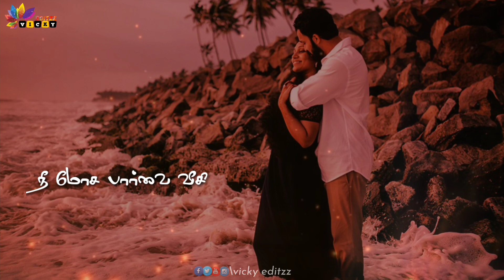💕சிறு ஓடையில் ஒரு ஓடமா💕|Tamil WhatsApp status video | Tamil love songs | 2019 love WhatsApp status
30sec whatsapp status
google,google organization
30 second whatsapp status
whatsapp video
whatsapp status
30 second status
30 sec status video
status video
30 second
30 second video
30 second sad status video emotional whatsapp status
30 second love video
30 second sad video
30 second love video
Whatsapp status video
30s cute love whatsapp status
30 second whatsapp
30 second story video
30 sec video story whatsapp status with lyrics
whatsapp videos
WhatsApp status
30 seconds video,
Whatsapp statuz